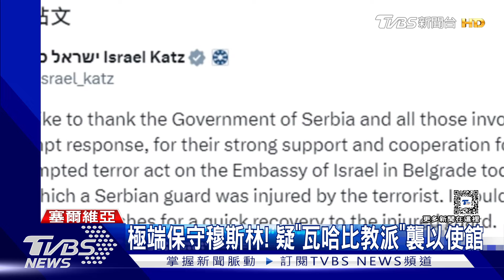以色列外館又遇襲! 男拿「十字弓」攻使館 塞爾維亞定調恐攻｜TVBS新聞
塞爾維亞首都貝爾格勒的以色列大使館，傳出遭到恐怖份子，拿十字弓襲擊，造成一名員警頸部受傷；還好員警倒地前及時掏槍，也當場擊斃恐怖份子。塞爾維亞警察隨後也攻進恐怖組織的據點，並且逮捕一位男嫌。他們認為，這場攻擊事件疑似和當地極端保守的伊斯蘭教派「瓦哈比」有關，只是發動攻擊的緣由，仍待調查。